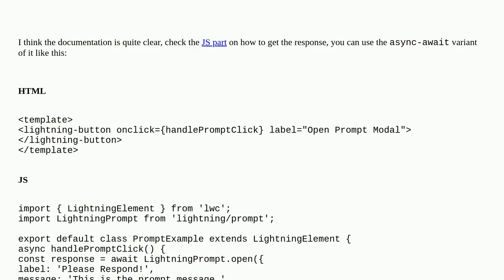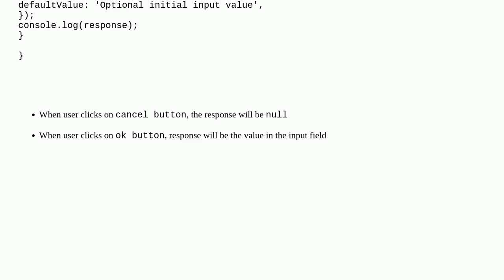LWC - Modal Prompt - how to get user input message onclick "Ok"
A special thanks goes out to the community

  lightning-web-components html css